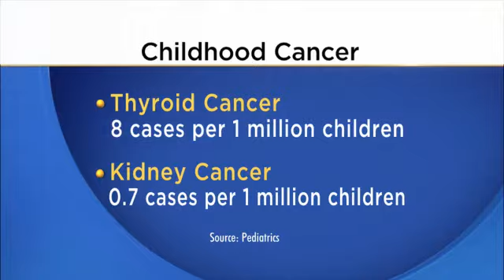Thyroid & kidney cancer cases rising in kids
CINCINNATI (Sydney Benter) -- Cancer rates among kids overall are stable but two types of the disease are appearing more frequently in children.

And childhood obesity may be a factor. Markie Perez is completing her treatment for thyroid cancer. The 11-year-old was born with an active thyroid. Doctors found her cancer during an annual checkup.

A new study showed thyroid cancer and kidney cancer were on the rise among American children